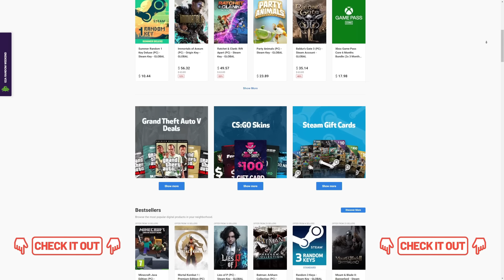Skipping this SBC Was My Biggest Mistake but EA SPORTS gave me another chance!